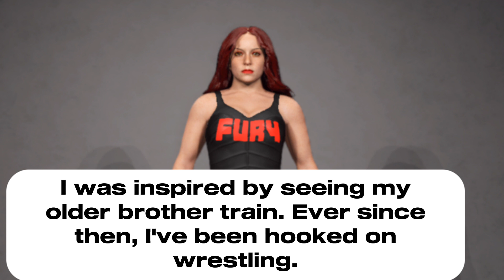Meet Phoenix Fury | Wrestle Load Introduction #2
Sorry there is no music in the background.